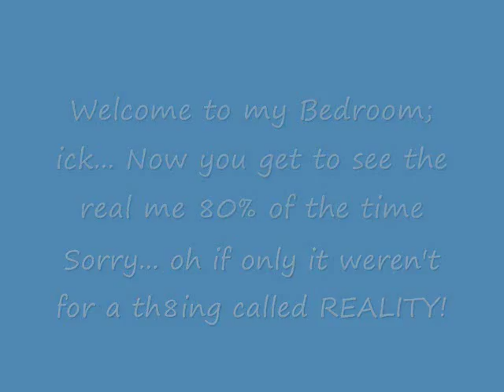The Health CareCrisis, The real ME Most of the time.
Filmed last night, Tues, 06/09/09. I wanted to show the whole truth of living with connective tissue disease and as a statistic of the health care crises - This is me now, one and a half years after my muscles paralyzed on me. This is my life 80 to 90 percent of the time... My poor family!  They're such troopers!
The purpose of this vid is because when my daughter did my hair and make-up in my previous vids and the fact that I was feeling so so good that day i felt it didn't tell the WHOLE story of what it's like to be sick in America today.
There will be follow vids as well of doc appts, and other unpleasant things as time goes on in order to document the difficulty and frustration there is when trying to receive medical care.